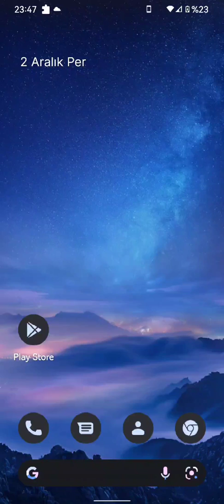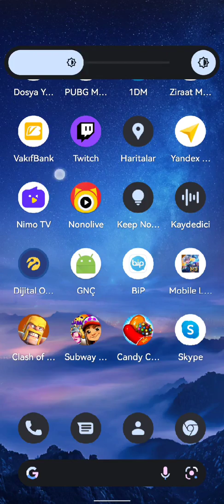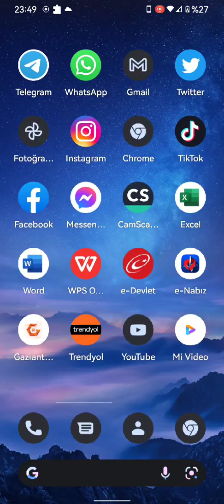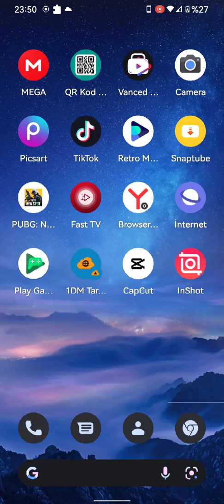XİAOMİ POCO F2 PRO/REDMİ K30 PRO INSTALL ANDROID 12 ROM